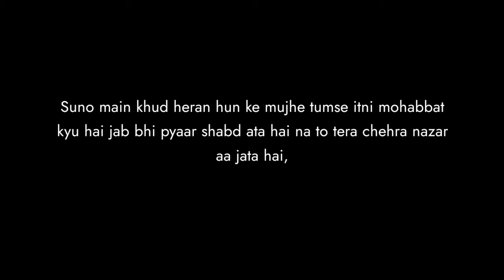Bohot Yaad Aati Hai | Emotional Poetry | Miss You Poetry Status | Govind Singh Poetry